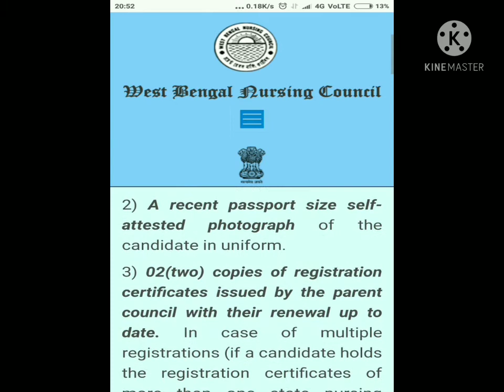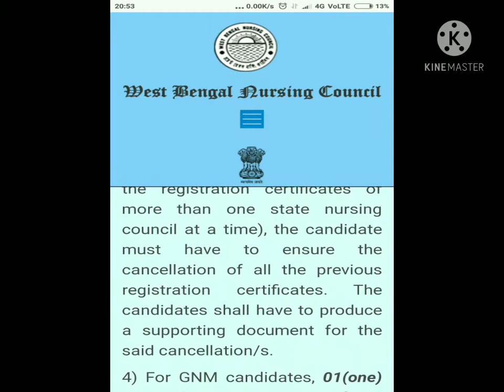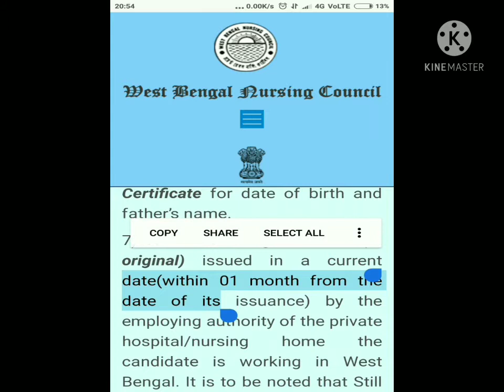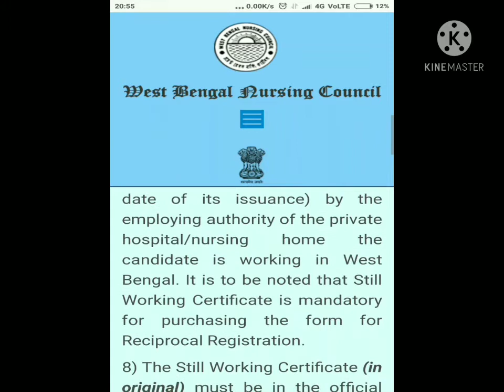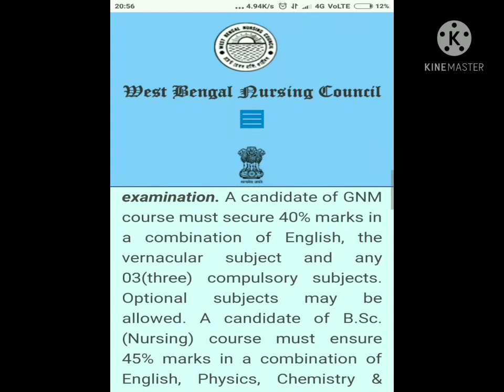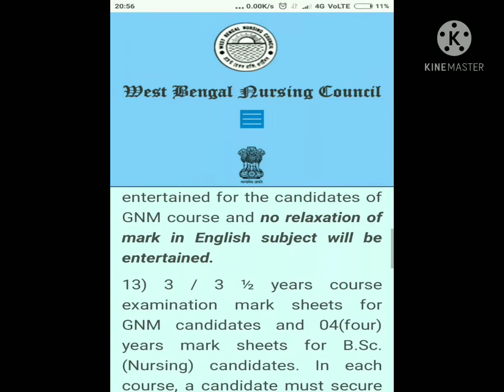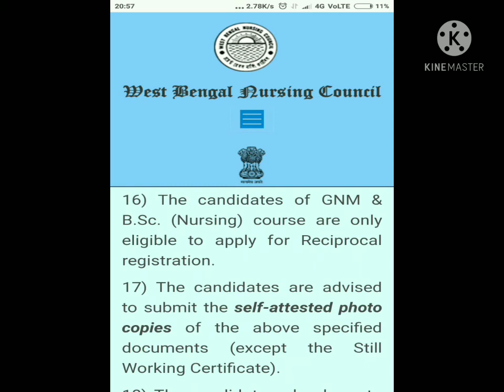how to apply West Bengal nursing council registration/new reciprocal registration process.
how to apply West Bengal nursing council registration.. knowledge with prabir

1.New rules for West Bengal Nursing council registration 2021.
2.how to apply for reciprocal registration
3.new reciprocal registration
4. what is wbnc reciprocal registration
5. wbnc reciprocal registration process
6.new application process for reciprocal registration
7.new fee structure for wbnc registration
8. marks requirements in H.S
9. why wbnc registration is important
10.what is still working certificate
11. still working certificate
12. knowledge with prabir
13. knowledge with probir